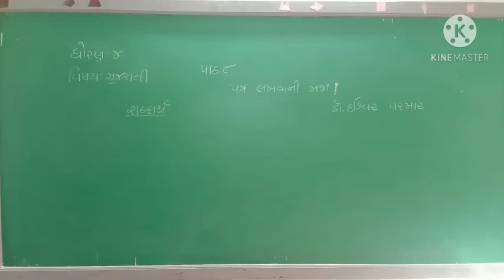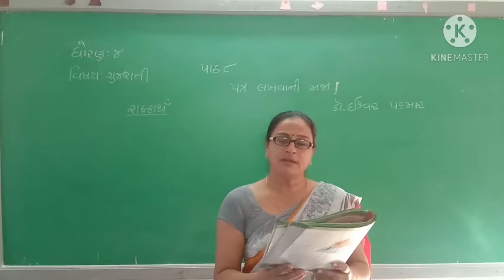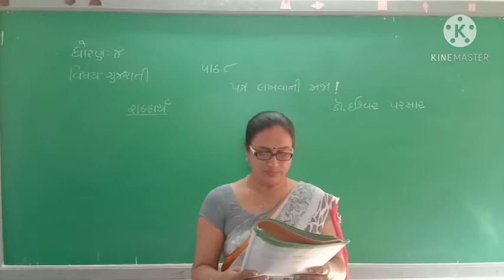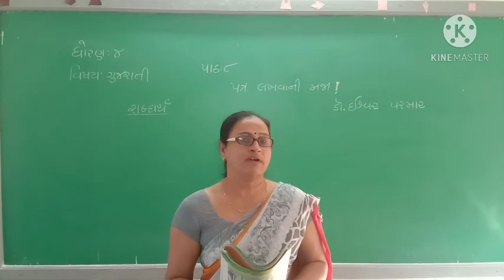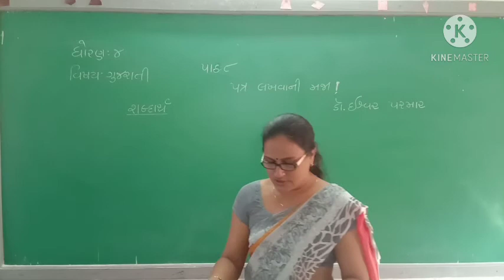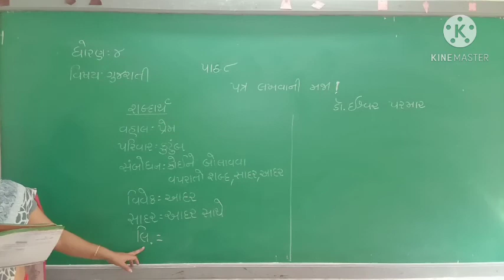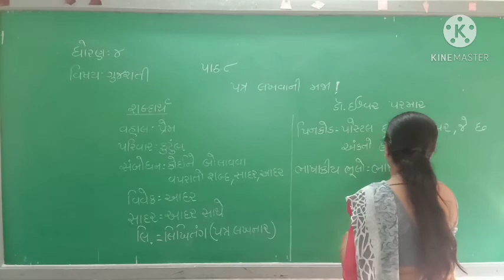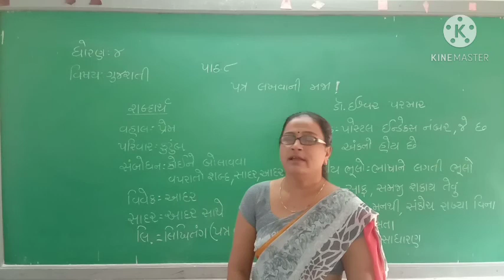પત્ર લખવાની મજા! Lec-1 Std-4 Gujarati